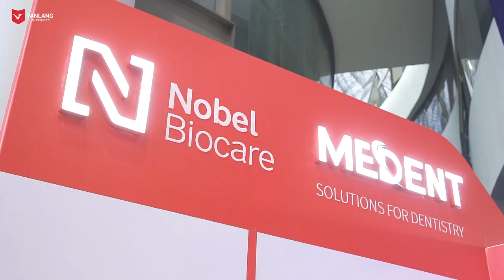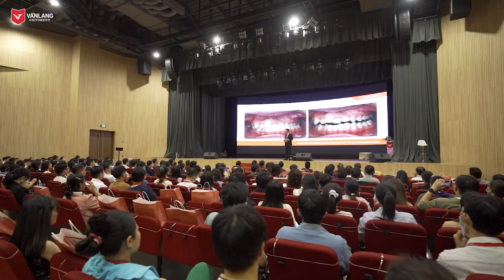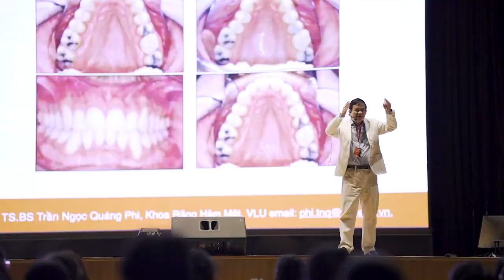[VLU] Hội nghị Khoa học Khoa Răng Hàm Mặt Trường Đại học Văn Lang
Ngày 21– 23/10/2022, Khoa Răng Hàm Mặt Trường Đại học Văn Lang tổ chức Hội nghị khoa học lần thứ nhất với chủ đề “Tranh luận và xu hướng mới trong nha khoa đương đại”,  giới thiệu những xu hướng mới trên thế giới trong nha khoa đương đại, đồng thời trình bày những vấn đề còn tranh luận trên cơ sở chứng cứ và thực tiễn lâm sàng.

Trong lần đầu tổ chức, hội nghị thu hút hơn 1.200 hội thảo viên từ các bệnh viên chuyên khoa, các cơ sở đào tạo hàng đầu và các chuyên gia tên tuổi đầu ngành trong cả nước tham dự: Khoa Răng Hàm Mặt - Trường Đại học Y Dược TP.HCM; Viện Đào tạo Răng Hàm Mặt, Đại học Y Hà Nội; Khoa Răng Hàm Mặt - Trường Đại học Y Dược Huế, Cần Thơ, Hải Phòng, Bệnh viện Răng Hàm Mặt trung ương TP.HCM, Bệnh viện Răng Hàm Mặt trung ương Hà Nội, Bệnh viện Răng Hàm Mặt TP.HCM…

Hội nghị khoa học “Tranh luận và xu hướng mới trong nha khoa đương đại” của Khoa Răng Hàm mặt Trường Đại học Văn Lang hy vọng sẽ tạo cảm hứng cho hội thảo viên trên con đường khoa học, tiếp cận xu hướng mới và tăng thêm nguồn đam mê, cảm hứng trên con đường thực hành nha khoa.